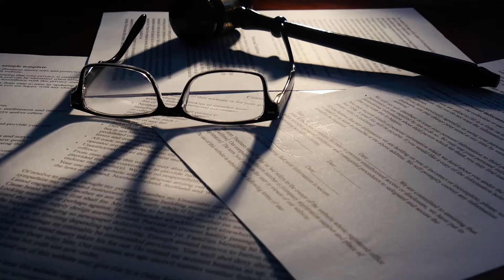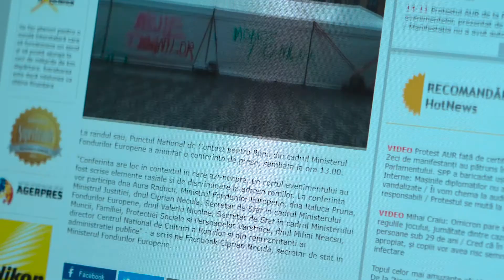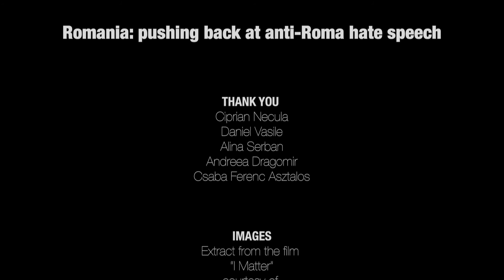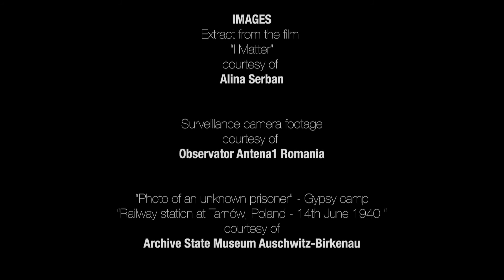Romania: Pushing back at anti-Roma hate speech -- Say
Short film produced in collaboration with UN Geneva.